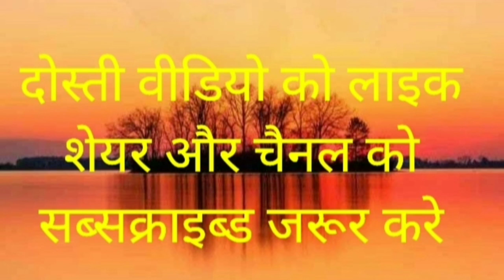लता मंगेशकर के अंतिम शब्द#latamangeshkar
मेरी आवाज ही पहचान है मेरी